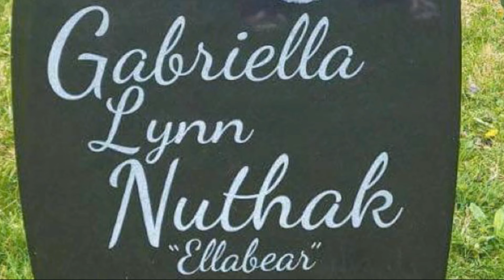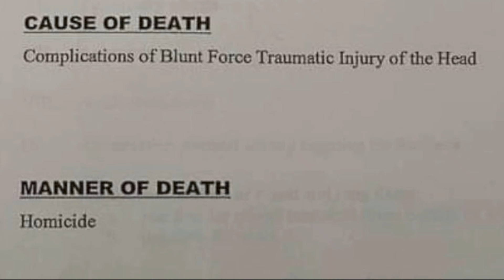Who Hurt Ellabear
6 years with no justice Gabriella Nuthaks mom speaks to me about the delay in justice for her daughter